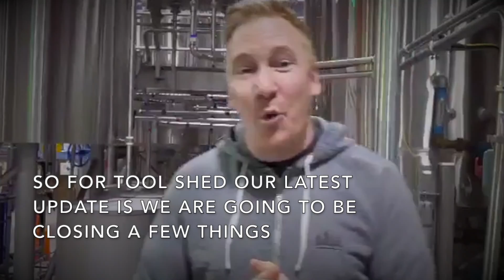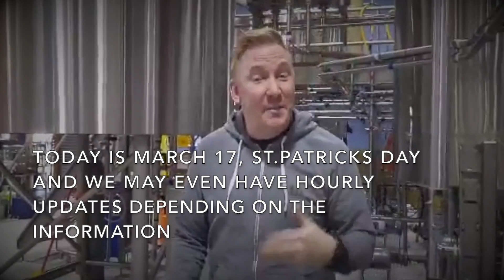Tool Shed Brewing COVID 19 Announcement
Tool Shed procedures on COVID-19